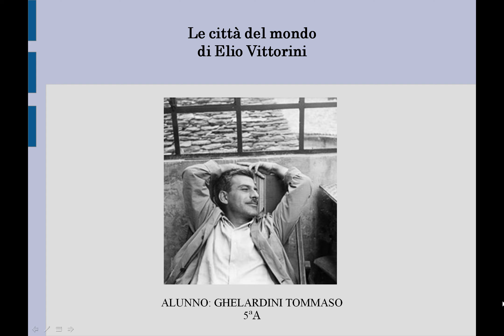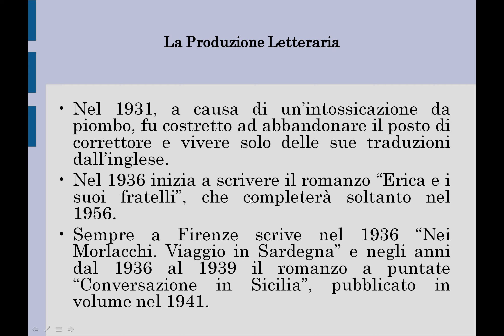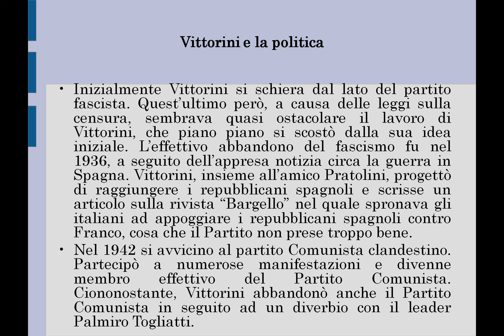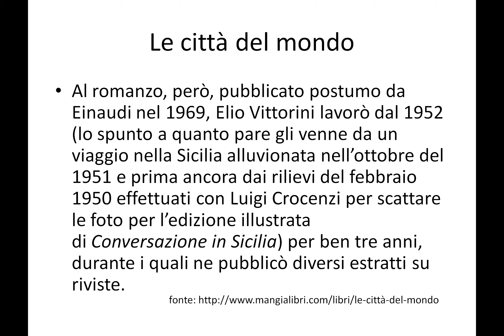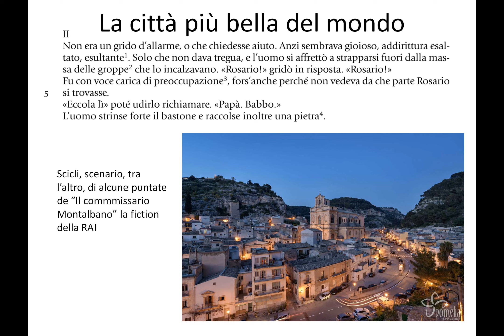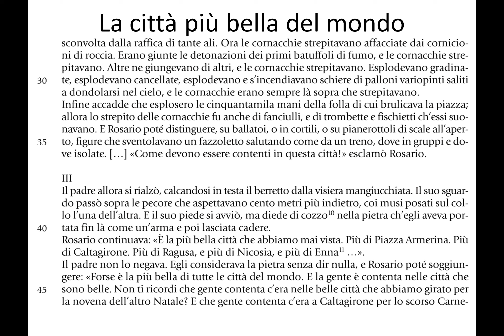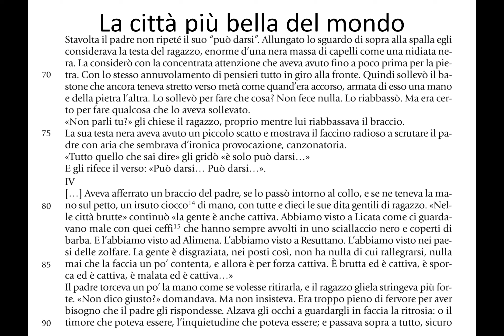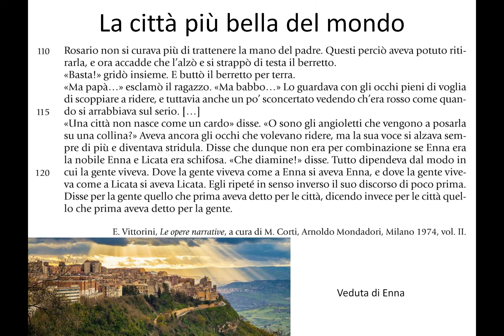Le città del mondo di Elio Vittorini